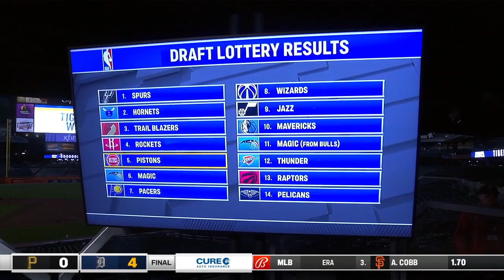Greg Kelser talks NBA Draft Lottery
Greg Kelser joins the show to discuss the Pistons, who fell all the way to pick 5 - the lowest they could possibly fall.